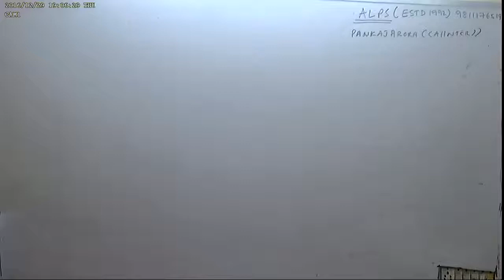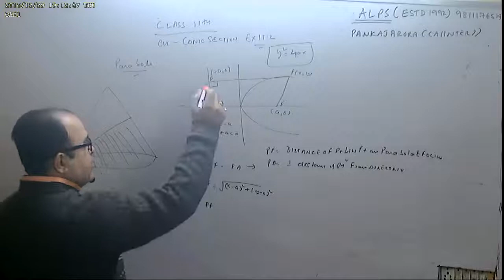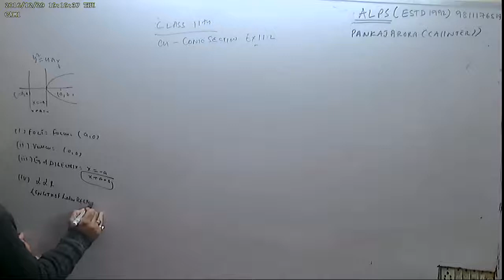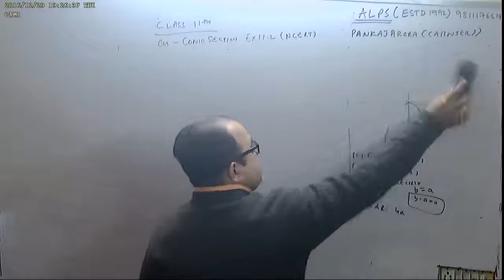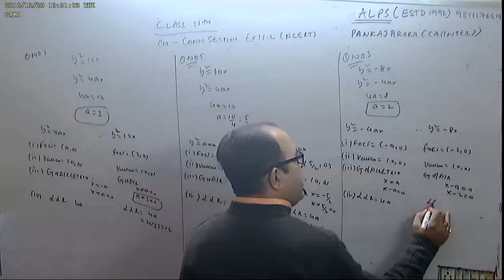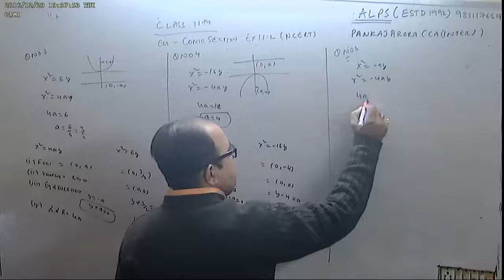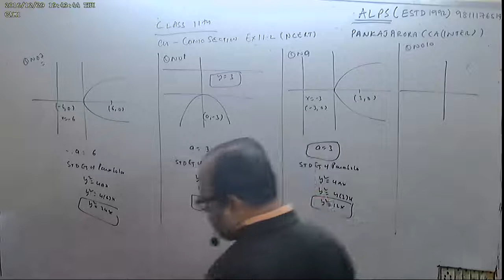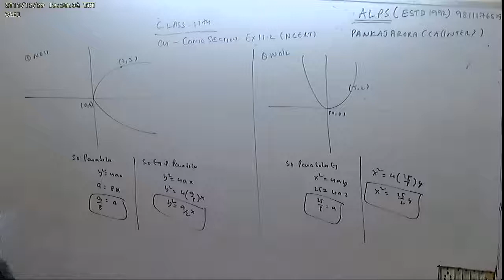CLASS 11TH PARABOLA EX 11 2ALL PROBLEM SOLVED CONIC SECTIONS NCERT